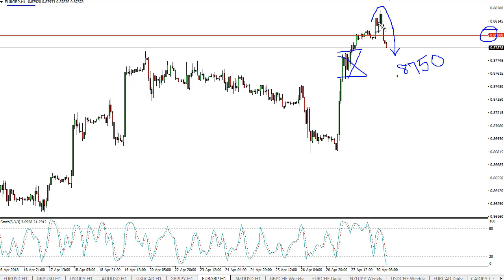EUR/GBP Technical Analysis for May 01, 2018 by FXEmpire.com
The EUR/GBP pair initially tried to rally during the trading session on Monday, testing the 0.8825 level. For the full article go - EUR/GBP Forecast May 01, 2018, Technical Analysis.Find more information about Forex and Commodities News Technical Analysis Fundamental Analysis and Brokers on FX Empire